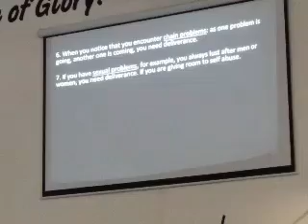Expelling demons part 10 2nd video